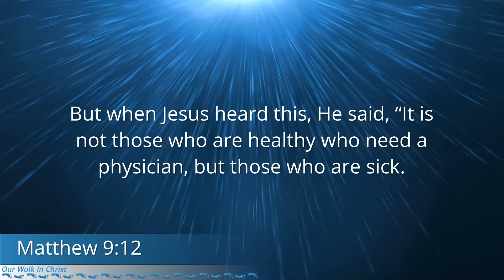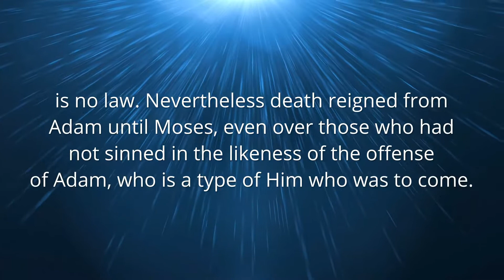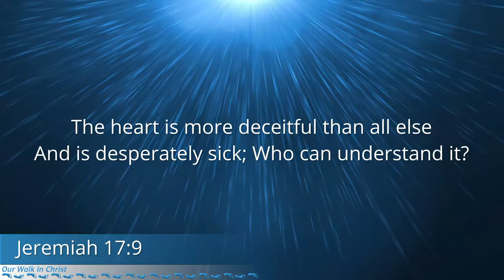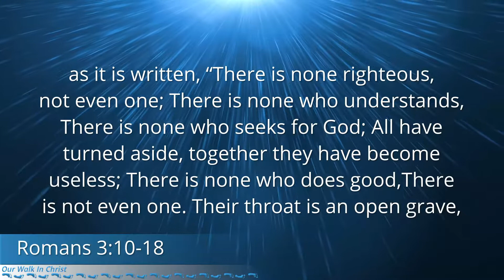The Result of the Fall Part 1 - Foundations 2-3